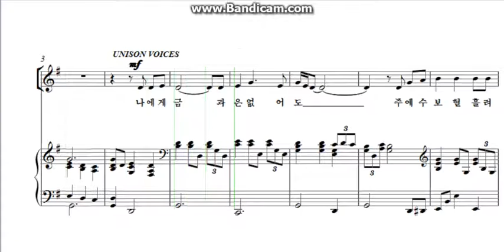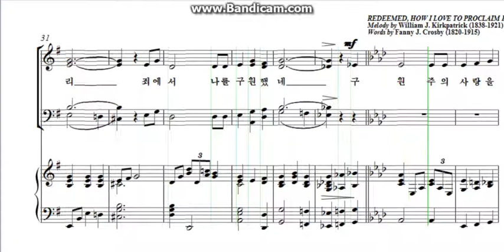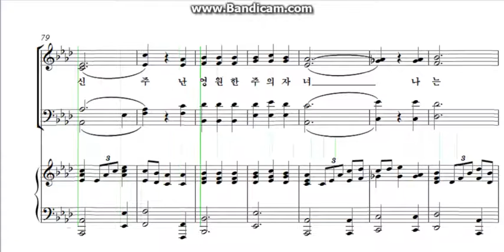나 구원 받았네 Soprano